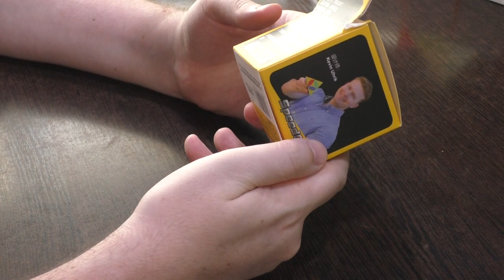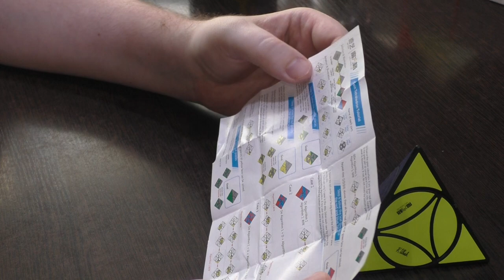Unboxing №209 QiYi Coin Tetrahedron | Coin Pyraminx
Coin Cube в форме пирамидки от QiYi